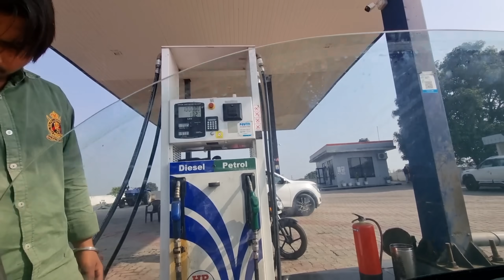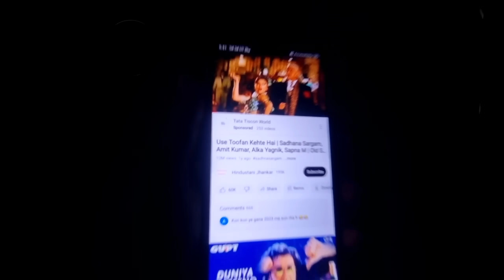गाँव वालों ने बारात में लठ गाड दिये 🤣 Barat Dance Video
बारातियों ने बारात में लठ गाड दिये 🤣 Barat Dance Video

marriage video
marriage vlog
kapil sharma
funny vlog
funny vlogger
gaon vlog
village vlog
village marriage
village funny vlog
my village vlog
marriage dance
marriage dance vlog
marriage dance video
dhol dance
wedding vlog
gaon ki shadi
gaon me shadi
funny vlogger
best funny vlog
haryana marriage
Haryana funny vlog
haryana funny vlogger
wedding vlogs
wedding dance
funny dance
band baja